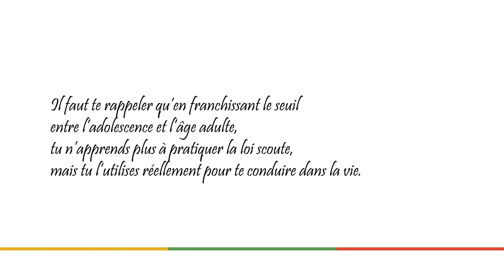Devenir Guide / Scout d'Europe